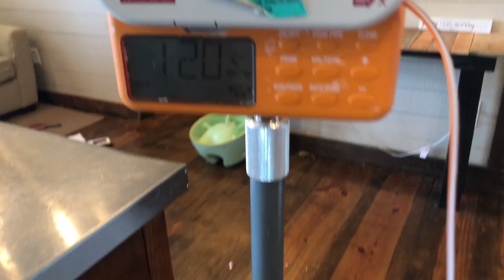Can Someone With Autism Do Laundry?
It's Saturday and the Woottens are doing laundry, singing at Memaw's, and frying burgers! Also, Laney shows how to season a cast iron pan.